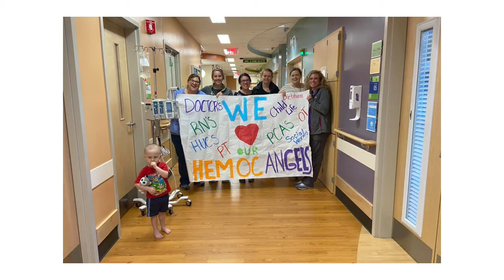Thank You To Our Healthcare Heroes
A special thank you to our healthcare heroes.